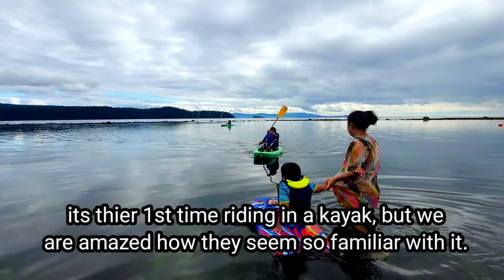Bed of Oysters and Clams | Deep Bay RV Park | Nanaimo | Family Camping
Oyster is the common name for a number of different families of salt-water bivalve molluscs that live in marine or brackish habitats. In some species, the valves are highly calcified, and many are somewhat irregular in shape. Many, but not all oysters are in the superfamily Ostreoidea. Wikipedia